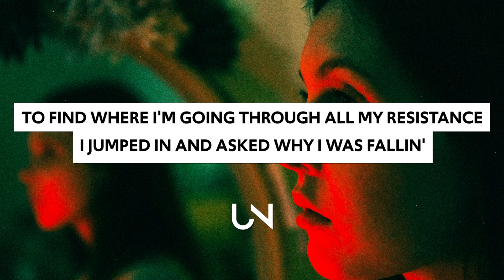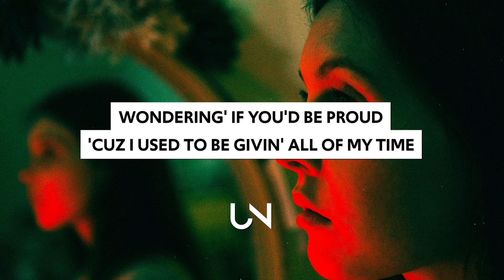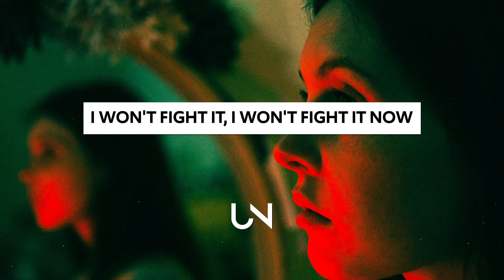INTRN & Austin Harms - used to be (Lyrics)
INTRN & Austin Harms - used to be (Lyrics / Lyric Video)

Lyrics for INTRN & Austin Harms - Used To Be :)
[Verse 1: INTRN]
Off in the distance
I look back a few years and see someone different
I made time to listen
To find where I'm going through all my resistance
I jumped in and asked why I was fallin'
Determined not to see
That it was me
And why should I apologize for takin' time to become who you see? I'm not the same as I used to be
[Chorus 1: Both & ​INTRN​] (I won't fight it
I won't fight it now
I won't fight it
I'm not the same as I used to be
[Verse 2: Austin Harms]
On a plane to New York
Wonder if you're with me now, and
I'm different than before
Wondering' if you'd be proud
'Cuz I used to be givin' all of my time
And I was runnin' from mine
And finally I know it's okay not to be fine, yeah
And why should I apologize to anyone for takin' time for me? I’m not the same as I used to be
[Chorus 2: Both & ​Austin Harms]​ (I won't fight it
I won't fight it now I won't fight it

Photo by Louis Dazy!

» UNCVRD«